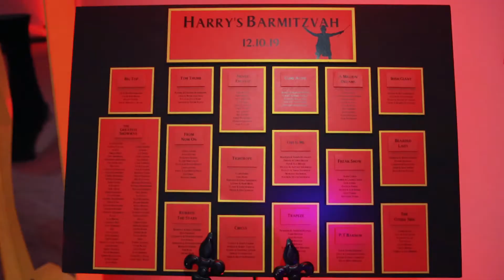Harry Showman's Bar Mitzvah